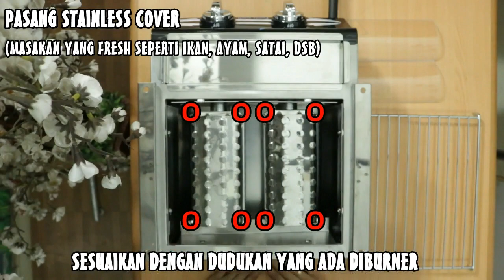Gas Grill - Resep Sate Kambing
Bahan :
- Daging Kambing
- Nanas
- Tusuk Sate
Bumbu :
- Bawang Putih
- Ketumbar
- Kemiri Sangrai
- Gula Merah
- Air Asam Jawa
- Kecap Manis
- Garam
- Lada
Cara Membuat :
- Campurkan daging kambing dengan nanas, diamkan selama 30 menit
- Haluskan bumbu : Bawang putih, Ketumbar, kemiri sangrai, gula merah, air asam jawa, garam, lada
- Setelah bumbu dihaluskan, masukkan bumbu ke dalam wadah daging kambing, aduk hingga merata
- Tambahkan kecap ke wadah daging kambing, aduk hingga merata
- Tusuk daging kambing yang sudah diberi bumbu dengan tusuk sate yang telah disediakan
- Panggang daging kambing menggunakan Family Grill blue gaz
- Olesi dengan bumbu, lalu bolak balik hingga matang
- Sate kambing siap dihidangkan

Untuk Pemesanan produk Vienta kunjungi Online Shopping BGIshop di